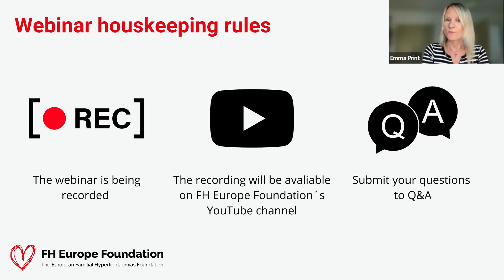Misdiagnosis and Gender Bias in Women with FH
On 21st September, just 3 days before FH Awareness Day, we hosted a webinar with 6 international female panellists. Rather than a series of slide presentations, the discussion was be moderated by a Patient Ambassador, living with FH and elevated Lp(a). Among the 5 female speakers are two leading researchers and advocates for greater research about women and CVD/FH/pregnancy. We have 3 female patients and fierce advocates who, between them, have a number of misdiagnosed heart attacks and experienced gaslighting in the interactions with clinicians and the community.

• Emma Print, from the UK, FH and Lp(a)Patient Ambassador, and FH Europe   Foundation Community Manager who moderated the session
• Professor Kirsten B Holven - the Head of Research at the National Advisory Unit for FH, Oslo University hospital, Kirsten is the leading advocate for greater research about women and CVD/FH/pregnancy.
• Dr Julia Brandts from Germany. In her day-to-day work, she sees patients with FH and analyses data from the global FH registry (EAS FHSC at the Imperial College London).
• Elsie Evans patient ambassador living with HoFH from the UK/South Africa,
• Chyrel Linchaa patient ambassador living with HoFH from Lebanon
• Caroline Verhage Founder of VrouwenHart from the Netherlands

As part of an ongoing research project we invite you to take part in a survey for women with FH which you can access

The survey is available in 16 languages.